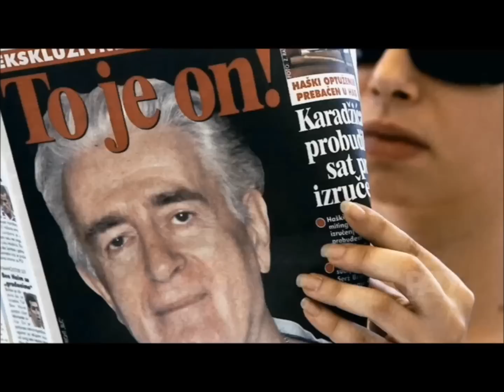PAD RADOVANA KARADZICA - insert iz filma 3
Ovaj film nastao je u okviru projekta Evropske unije „Jačanje medijske slobode u Srbiji“ .

Stavovi izrečeni u filmu predstavljaju stavove autora i ne oslikavaju stavove EU.

Autorski tim predvodi dugogodišnji novinar i urednik Slaviša Lekić. Koautor i pomoćnik reditelja je Jovana S. Polić, koautor i urednik serijala - Bojana Lekić, novinar - Sanja Lončar, koja je predvodila istraživački tim, direktor fotografije je Nebojša Bašić, izvršni producent Bojan Morača. Originalnu muziku za filmski serijal komponovao je Dobrica Višnjić. Režija je poverena profesoru Draganu Elčiću, jednom od najnagrađivanijih domaćih reditelja u oblasti dokumentarnih filmova.